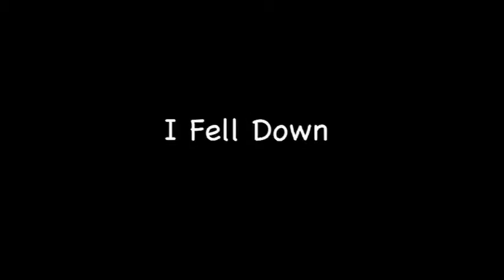A Frank Thompson Original: I Fell Down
The second adventure in the life of Frank Thompson.